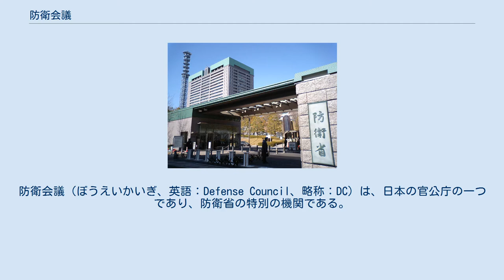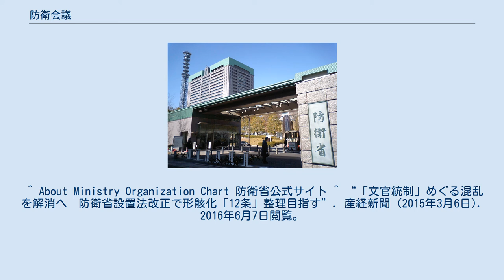防衛会議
防衛会議（ぼうえいかいぎ、英語：Defense Council、略称：DC）は、日本の官公庁の一つであり、防衛省の特別の機関である。
 防衛省に設置される特別の機関の一つである。
2009年（平成21年）6月3日に公布された「防衛省設置法等の一部を改正する法律」（平成21年法律第44号）が同年8月1日に施行されたことを受け、同法第1条により改正された防衛省設置法第19条の2に基づき設置された。
 防衛会議は、防衛大臣の求めに応じて、防衛省の所掌事務に関する基本的方針を審議するにあたり防衛省全体の見地から必要があると認める時に審議する。
 防衛会議の前身は防衛参事官制度であるが、防衛参事官制度は構成員が防衛官僚（文官、背広組）の官房長と局長等のみであったため、「文官統制（文民統制ではない）の弊害の象徴」されてきた。
この弊害を打破し、文官の防衛官僚と武官の自衛官（制服組）が対等に文民の防衛大臣を補佐できるように、防衛会議では新たな構成員として、自衛官の統合幕僚長、陸上幕僚長、海上幕僚長、航空幕僚長、情報本部長を参画させている。
産経新聞 (2015年3月6日). 2016年6月7日閲覧。
 ^ “第186回国会 外交防衛委員会 第3号”. 参議院 (2014年3月13日). 2016年6月7日閲覧。
 ^ “防衛省設置法”. e-Gov. 2016年6月7日閲覧。